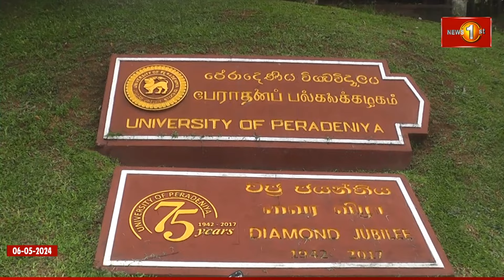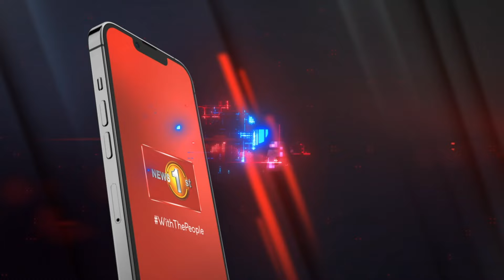විශ්වවිද්‍යාල අනධ්‍යන සේවක වර්ජනය අඛණ්ඩව..